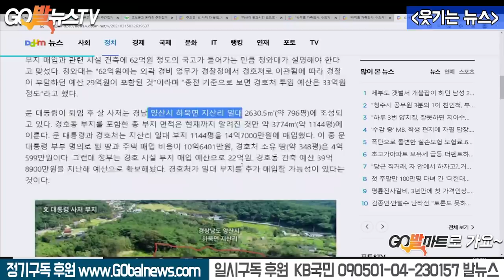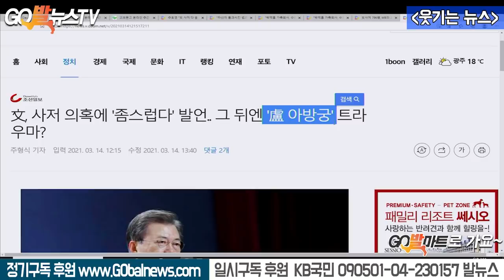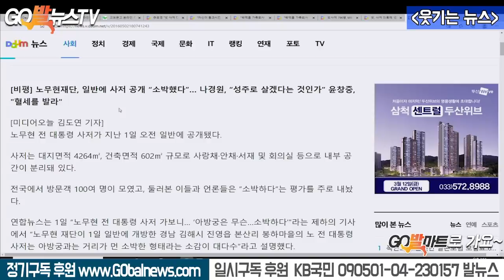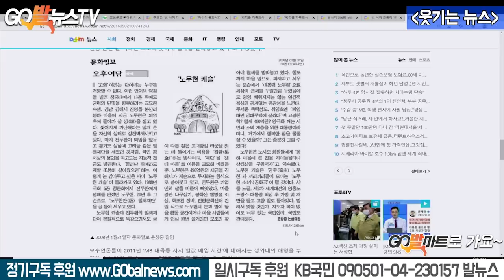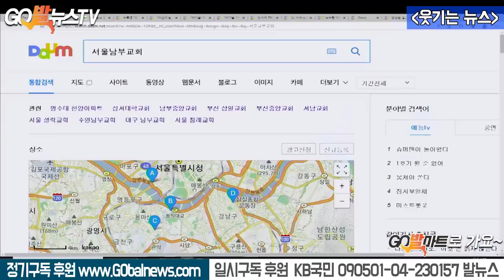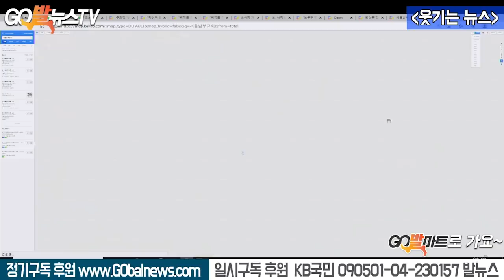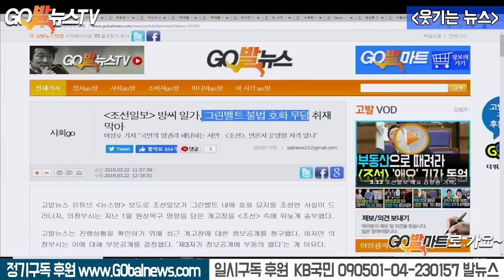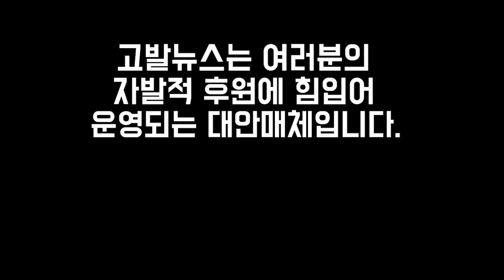3.15 한강 조망하는 조선일보 방씨일가 아방궁의 비밀을 밝혀라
3.15 한강 조망하는 조선일보 방씨일가 아방궁의 비밀을 밝혀라